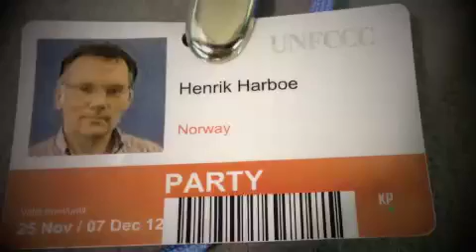Videoblogg Doha, dag 8 Arkiv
I dagens videoblogg fra Doha kan du bli med Henrik og miljøvernminister Bård Vegar Solhjell til Sahara forest project ute i ørkenen i Qatar.  Fram til 7. desember er det COP18, FNs klimaforhandlinger i Doha, Qatar. Følg forhandlingene fra innsiden gjennom videobloggen til Norges forhandlingsleder Henrik Harboe.